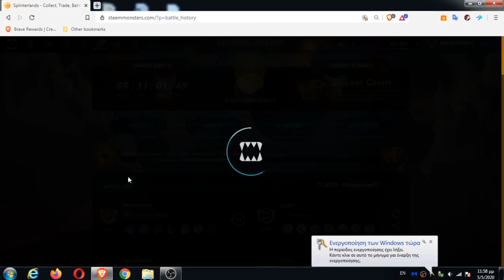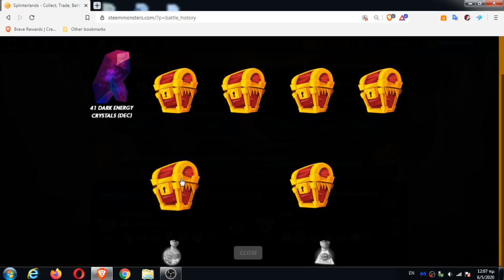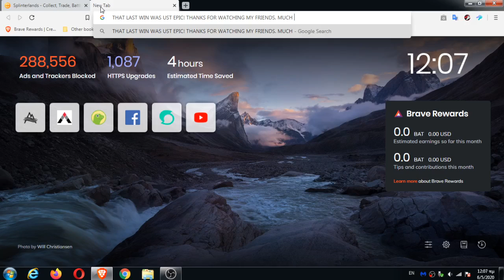Splinterlands Journey #49 - Dominating with the Water Splinter Style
Yo, what's up everyone?

Today's Splinterlands Daily Quest was "Pirates Attacks" in which I had to win 5 Ranked Games using the "Water Splinter" so I can claim my Daily Rewards.

The first few battles were chill but then I started facing some way more serious opponents. I actually beat a couple of battles that I was never expecting too! Feels so nice!
That's why I love Splinterlands. It's not only about how strong your cards are but also how smart you set up your team!

Enjoy today's adventures.